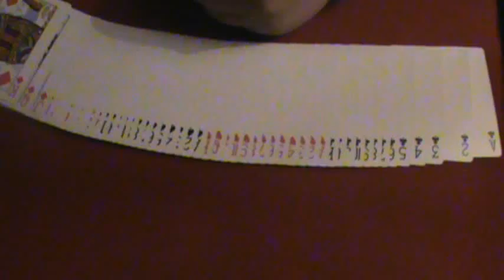The Zaro Shuffle - Performace by Sissyroo100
This is my performace of the Zaro shuffle. Hope you will enjoy!